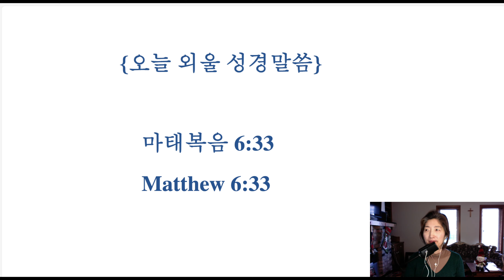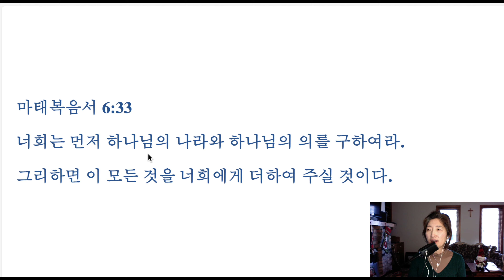성경 암송 (영어/ 한국어) 그의 나라와 그의 의를 구하라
하나님의 말씀을 마음과 생각과 입술에 저장해요.
마태복음 6장 33절 말씀입니다.

주님의 이름으로 사랑하고 축복합니다.
감사합니다!